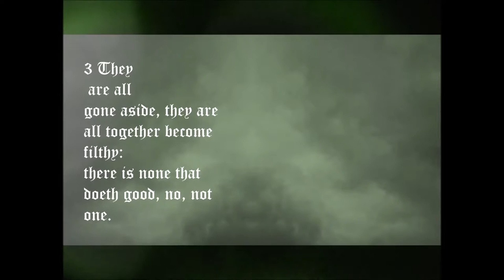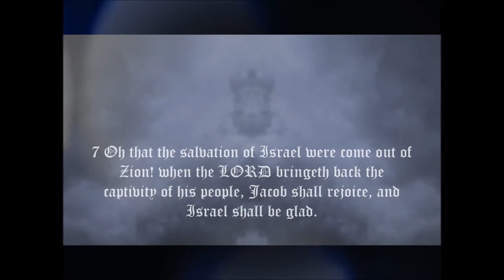Psalm 14 The fool hath said in this heart, King James Bible HD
Psalm 14 from the King James Bible

Hey you reading this, God Loves You! He loves all of us so much He sent Jesus to die on the cross for us! Jesus wants to save your soul and give you eternal life in paradise!!

If you are reading this and want to join the Holy Army and make the Lord Jesus Christ your personal Savior, all you need to do is say this simple prayer.

“Dear Lord Jesus, I know I am a sinner, and I ask for your forgiveness. I believe you died for my sins and rose from the dead. I trust and follow you as my Lord and Savior. Guide my life and help me to do your will. In Jesus Name, Amen.”

If you just prayed that, congratulations! You got saved by the blood of Jesus Christ who died upon the cross for you! Good idea to find a good Bible based church, get baptized and feel the joy of the Holy Spirit. Don't forget to read your Bible and prayer does work! God Bless You and Love and Hugs! Welcome to God's Family!

Hey none of us are perfect, still working on it myself and trying not to make God facepalm so much.. thank God He forgives us our sins.. and loves us..